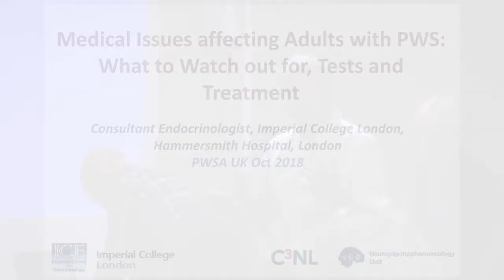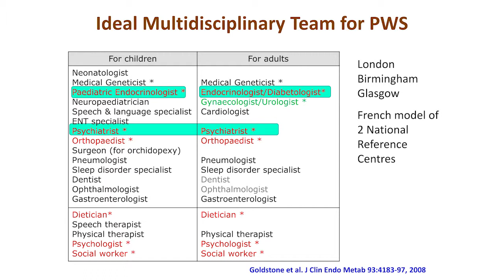Prof Tony Holland discussion group - Behaviour & Mental Health in Young People & Adults with PWS 16+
This is a discussion group on Behaviour and Mental Health led by Professor Tony Holland at the Prader-Willi Syndrome Association UK National Conference in October 2018